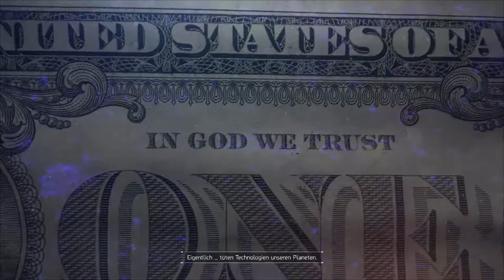The Division - PC #079-ENDE- /Let's Play Together Tom Clancy's The Division